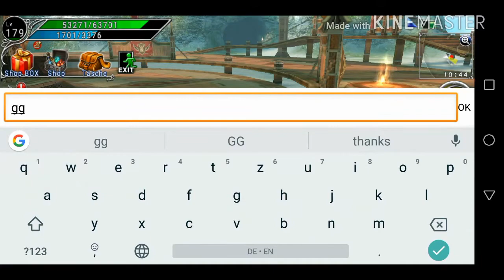Avabel Bright vs Zeus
Gg to Zeus if you see that you were already away so I didn't get answer if i can upload it but let me know if you are ok with it :)

Songname: Gears of steel camtasia